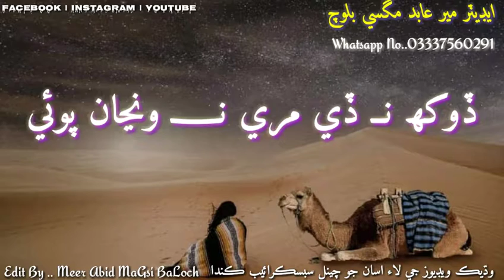💖🌹NEW SINDHI Status 2019💖💖 Very nice Songs sad Status💖💖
corolla gli 2019 pakistan
gli 2019 pakistan
funny videos
finger family
urdu poetry sad love
sad love
sufi songs
sindhi songs 2018
sindhi songs sad
sindhi songs old
sindhi songs hd
sindhi songs mumtaz m
Geo Tv Dramas 2018
Geo Tv Dramas 2018 New List
Geo Super Live
Ptv Sports Live
Ptv Sports Live Tv Channel Online Streaming
History Tv 18
History Tv18 Urdu
Pakistan History
Pakistan History From 1857 To 1947
Politics Today Ptv World
Asif Zardari
Ptv Sports Live Cricket Match Tod